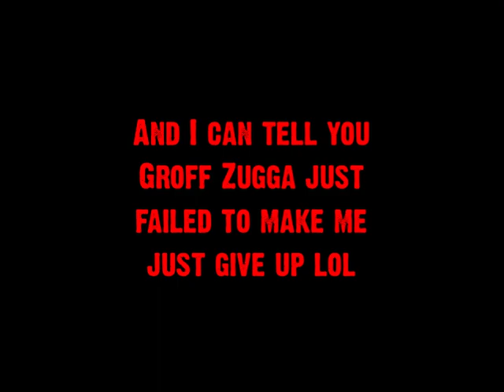Bye-bye right hand... Zugga Challenge - 4:32.272 - 1:30.272 flap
24/100

Music used in this video :
Panama Bende - Yuhi

I swear to God this track destroyed my hand lmao